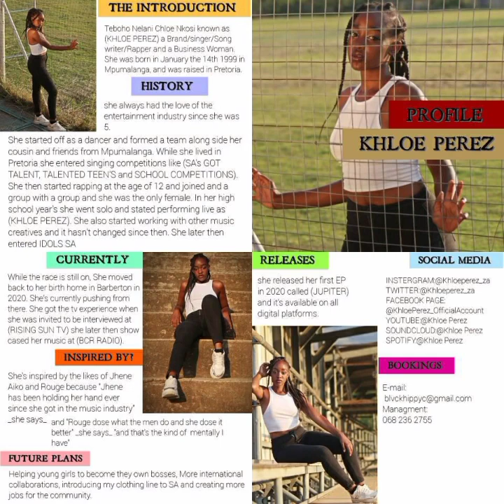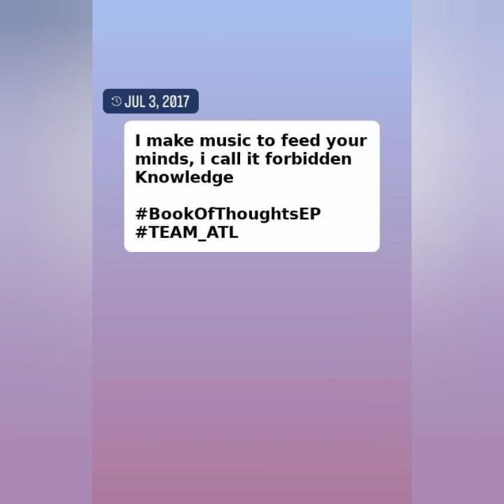Khloe Perez | Competitions | Jupiter EP | Book of thoughts | Support & Hype. EP08.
Episode 8 of Asicoce Na Prince Vilakazi I'min conversion with Singer,Song writer,Rapper and Businesses woman.